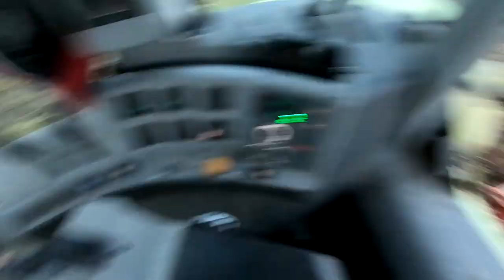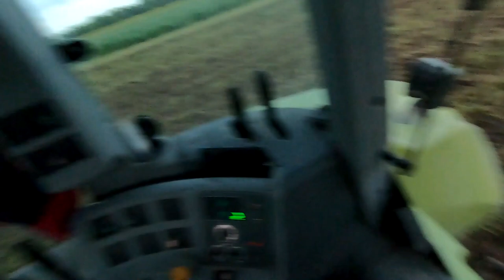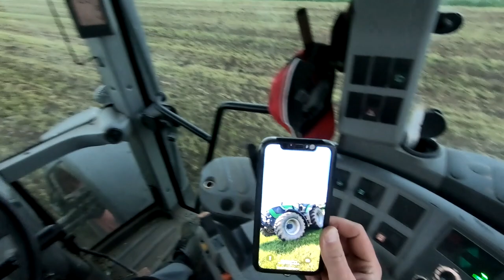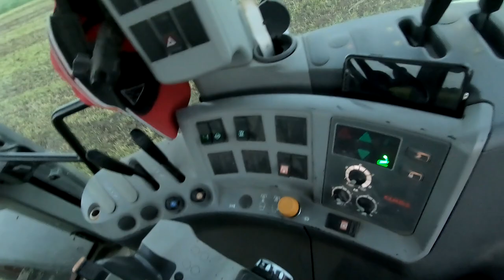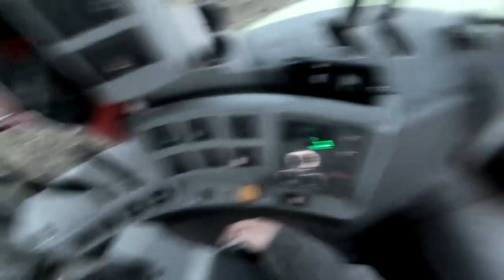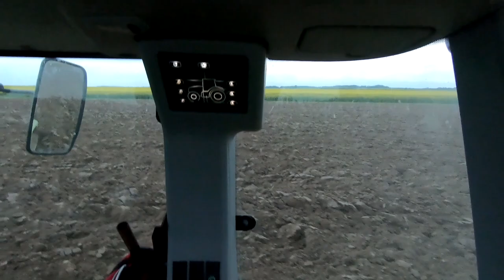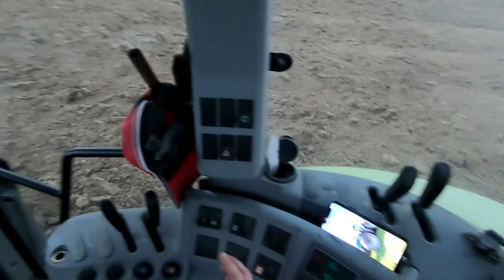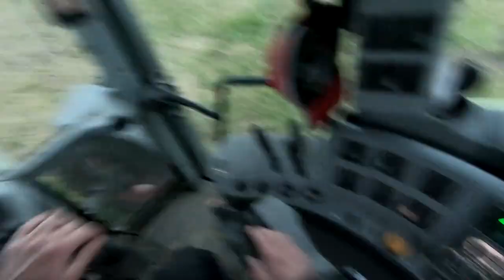Vlog #13-21. Claas-yczna orka u ujka